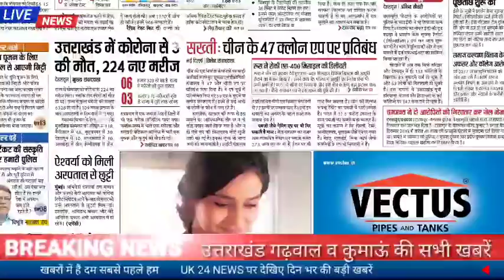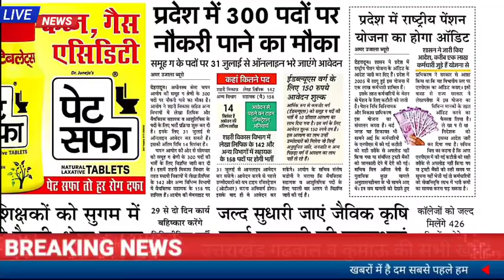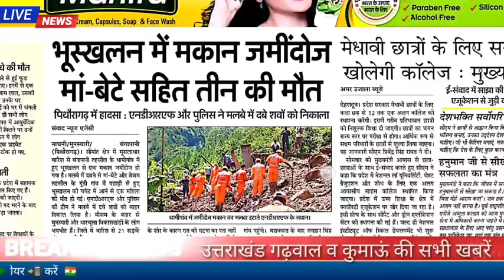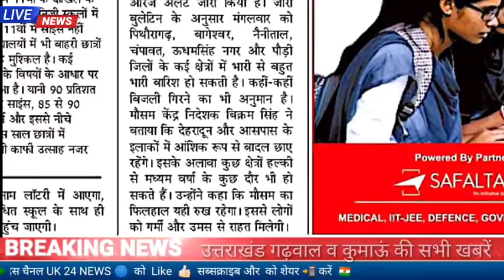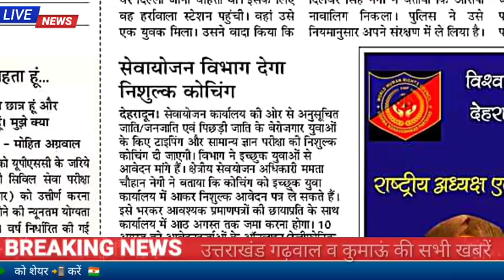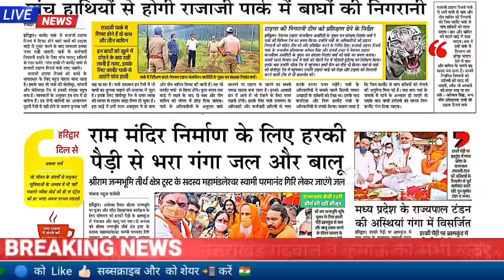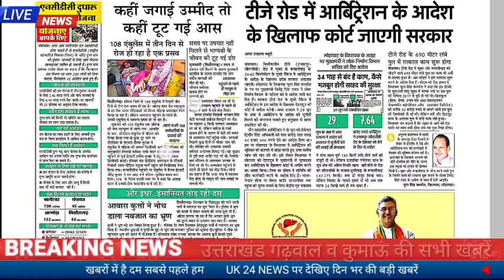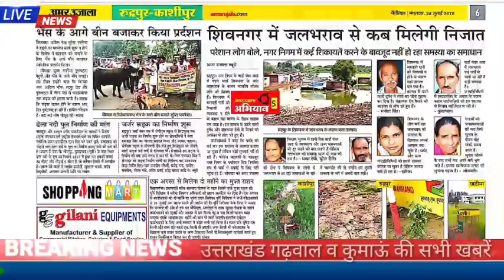28 जुलाई उत्तराखंड समाचार,कोरोना का कहर, UKSSSC ने 300 पदों पर विज्ञप्ति निकाली, स्कूल ,कॉलेज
उत्तराखंड गढ़वाल व कुमाऊं की सभी खबरें